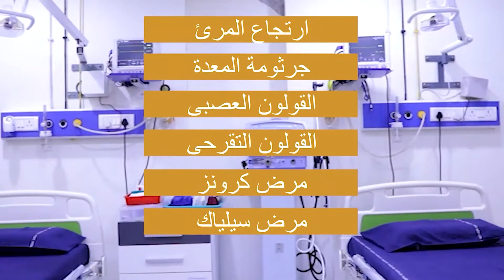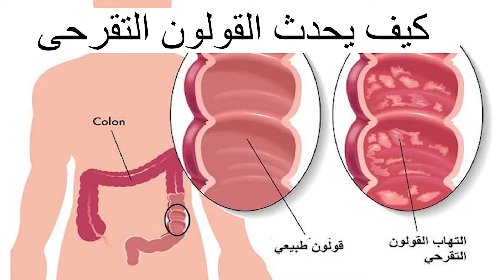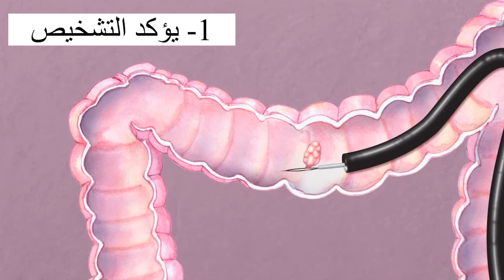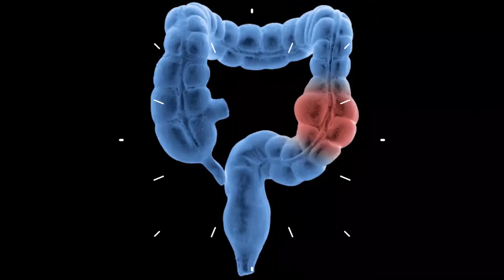القولون التقرحى ... التهابات القولون المناعية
كل ما تحتاج معرفته عن مرض التهاب القولون التقرحى والتهابات القولون المناعية وكيفية تشخيصه والتحاليل الدالة عليه وكيفية علاجه ومعلومات عن كيفية حدوثه والمضاعفات التى قد تنتج عنه وكيفية متابعته وعلاجه
برنامج المصطلحات الطبية
دكتور على محمد الخولى
دكتوراه الباطنة العامة
مدرس واستشارى الباطنة العامة وأمراض الدم والمناعة والروماتيزم